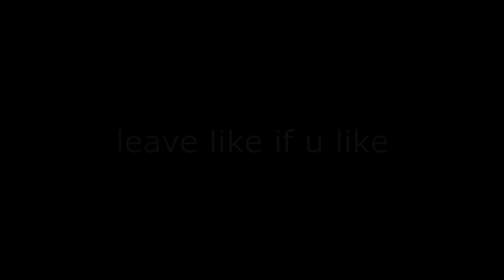Hacks - UHC Highlights #97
DIFFERENT TYPE OF TITLE TRIGGGGGGGGGGGGEREEEDDDDDDDD

Badlion UHC To3 with BiboyQG and brndy, pretty fun snowball win : )

Pack : Ginie1 Odin